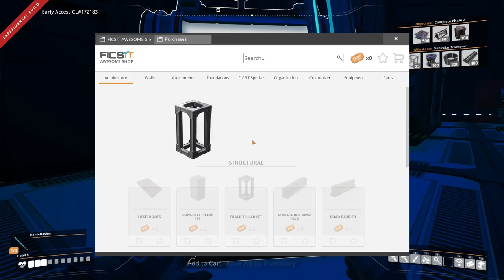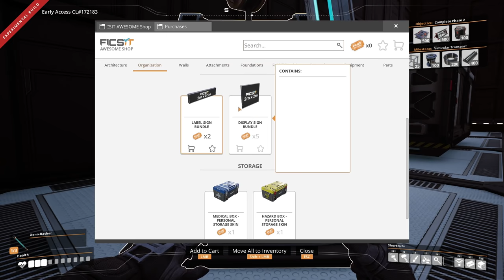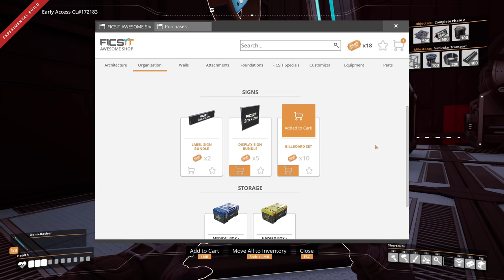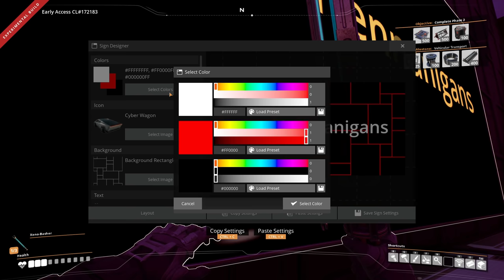Hypertubes and NEW SIGNS ! Satisfactory Update 5 [E12] Experimental Server | Z1 Gaming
Lets Get Social ?!!